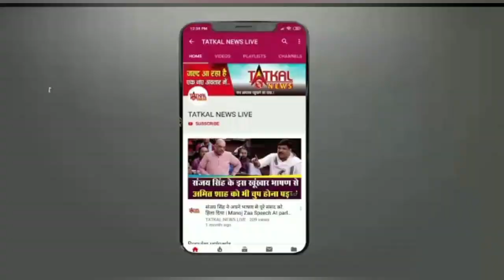कौन हैं कशिश कपूर? बिग बॉस 18 में की वाइल्ड कार्ड एंट्री, दिग्विजय राठी से स्टेज पर हुआ झगड़ा